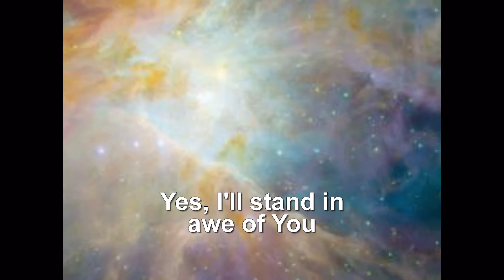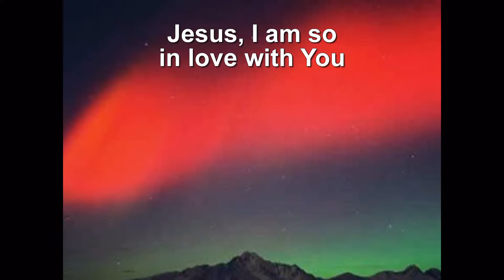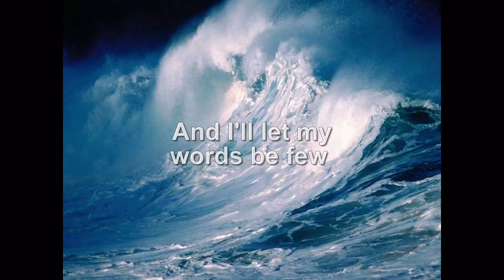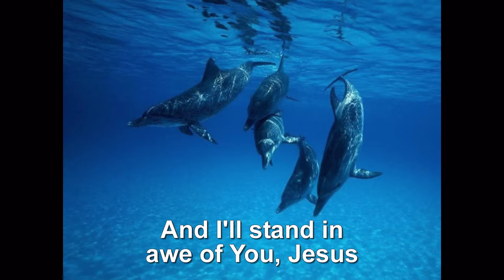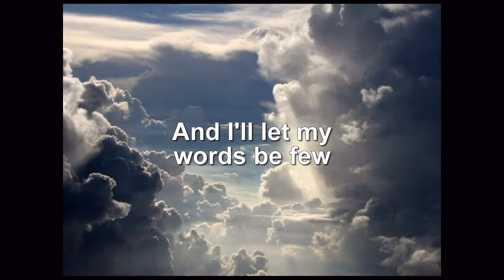Let My Words Be Few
Music slide video created to the song Let My Words Be Few by Phillips, Craig and Dean